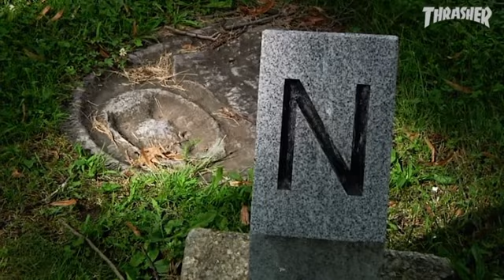NICK J MATTHEWS HUF “FOREVER” PART (2023)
ALL CREDIT TO NICK AND THRASHER AND BLAKE! WENT HAM FR